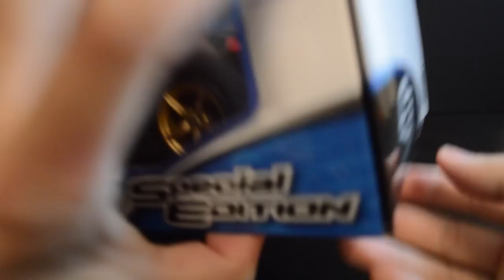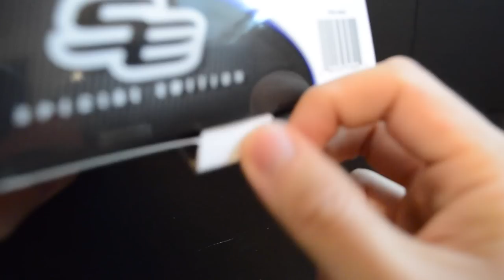Unboxing 1:18 Maisto Diecast Car From Costco! Bugatti Chiron, LaFerrari, 458 Speciale, 911 GT3 RS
Unboxing 1:18 Maisto Diecast Car From Costco! Bugatti Chiron, Ferrari LaFerrari, Ferrari 458 Speciale, Porsche 911 GT3 RS 4.0 and 2017 Ford GT